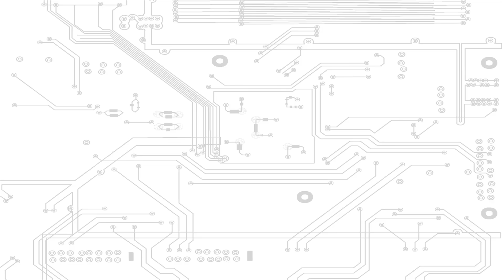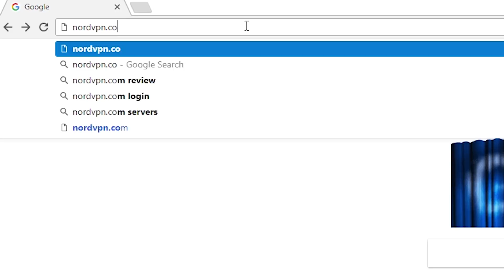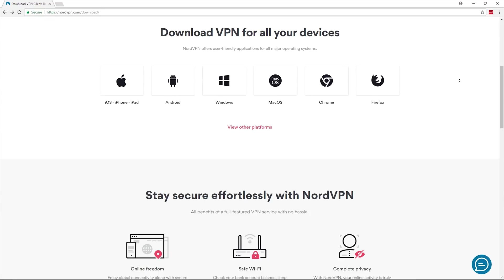Is now a good time to build or upgrade a computer?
About JayzTwoCents